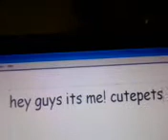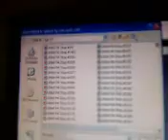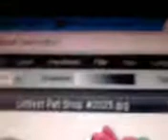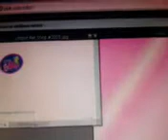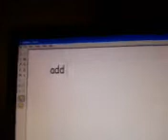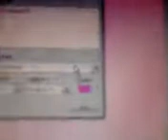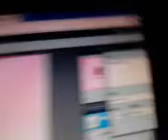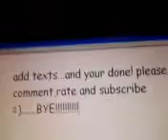How to make LPS icons =3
This is the time you can learn how to make icons  =)